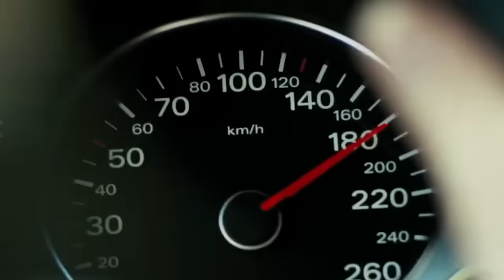Why Does She Never Deliver? (Meghan Markle)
HG Tudor explains why Meghan Markle never delivers.